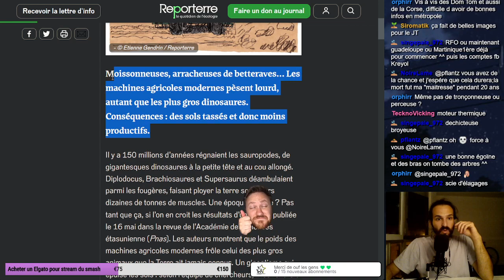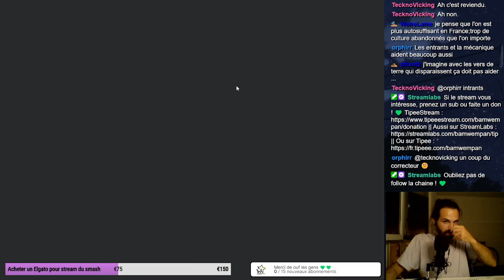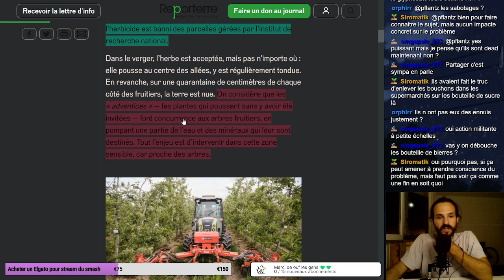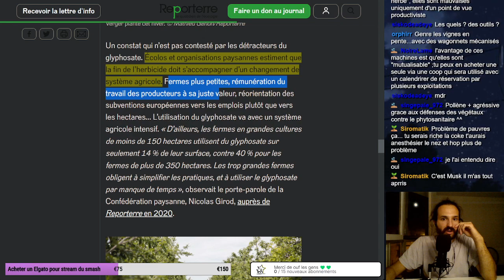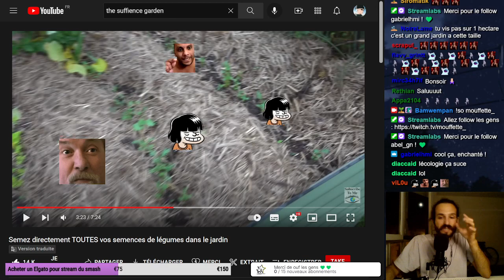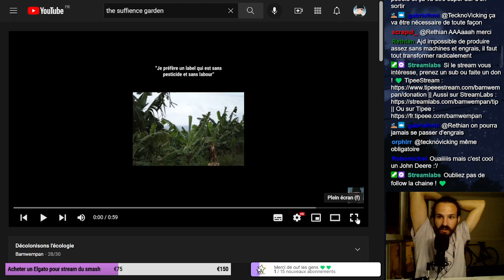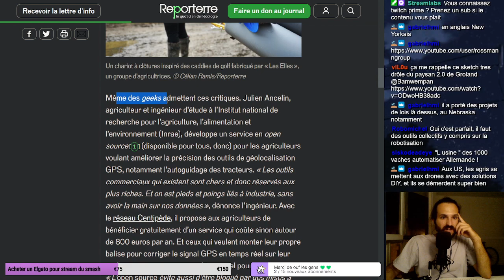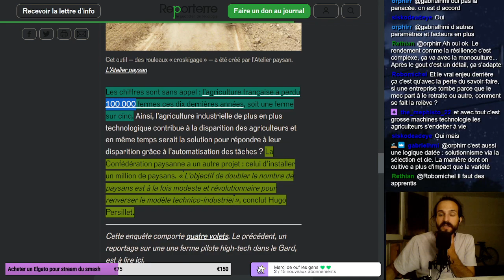(Lecture) Outils agricole, évolution changement et amélioration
Réappropriation des outils agricoles pour une meilleur émancipation. Essayer de penser l'agriculture pas en priorité pour répondre au système capitaliste mais par un outils révolutionnaire et d'émancipation. Frantz Fanon qui disait aussi que les paysans sont la base d'une force révolutionnaire (je crois dite moi si jdit de la merde)

Bonne VOD

Pour me soutenir
00:00 Les tracteurs sont trop gros ?
18:40 INRAE se passe du glyphosate
40:24 Bagarre sur l'agriculture urbaine
1:00:50 Les paysans se réapproprie les moyens de production